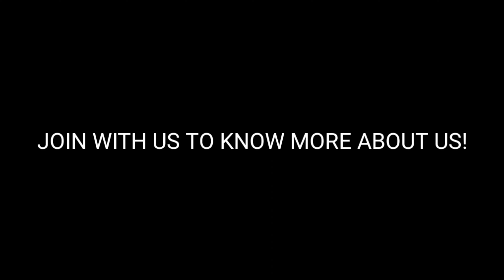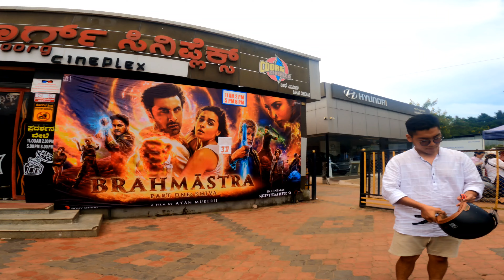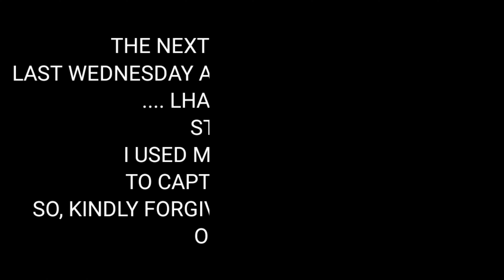OUR DAYS IN BYLAKUPPEE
SPECIAL THANKS 👍

I. BHUCHUNG
II. ACOUSTIC _TIBET